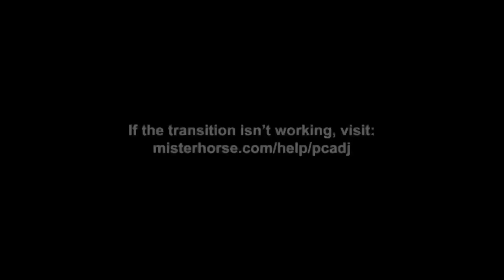Programación 1 De Enero 2024 | Promo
También encuentra grupos y nuestro contacto para servicios.

Gracias.